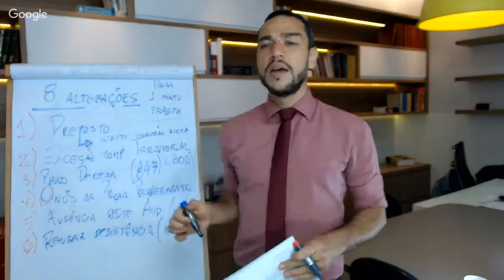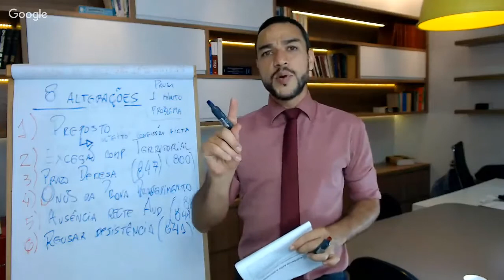DESISTÊNCIA DA AÇÃO: NOVA REGRA l REFORMA TRABALHISTA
Desistir de um pedido? Pra isso você, quando estiver pelo reclamante, deve ficar atento, agora, a essa nova regra, para desistir antes do prazo. E, pela reclamada, é importante você saber que a desistência agora tem essa condição (embora, como eu explico na mini-aula, na maioria dos casos é mais recomendável não recusar um pedido desistência, porque...).

➡Se identificou? Comente o que pensou, compartilhando você contribui para todo mundo aprender mais.
➡Lembrou de um(a) colega? Marque para que ele(a) também assista e todo mundo evolua junto.

🔥Quer receber gratuitamente meus melhores vídeos rápidos no seu Whatsapp?